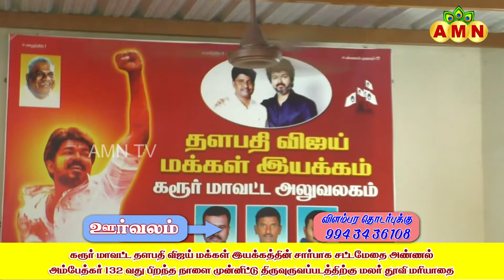கரூர் மாவட்ட தளபதி விஜய் மக்கள் இயக்கத்தின் சார்பாக அண்ணல் அம்பேத்கர் மலர் தூவி மரியாதை